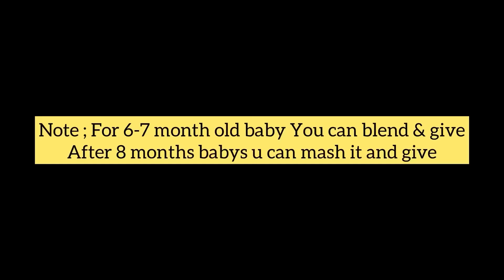4 Baby foods |Weightgain Food For 6-12 month Babies | Ragi Apple dates /Gram Banana/ Carrot Potato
4 Baby foods |Weightgain Food For 6-12 month Babies | Ragi Apple dates /Gram Banana/ Carrot Potato